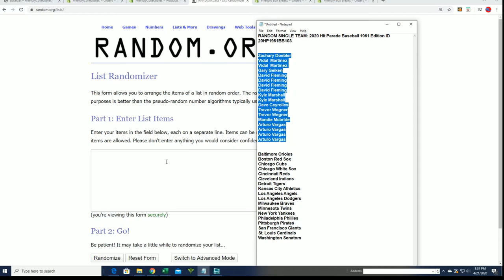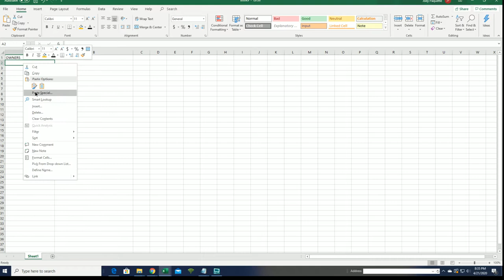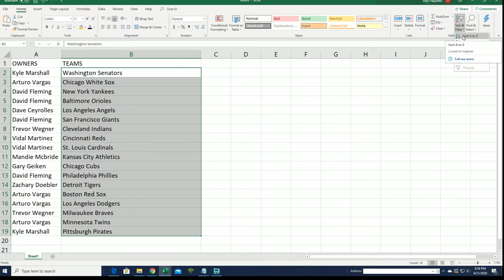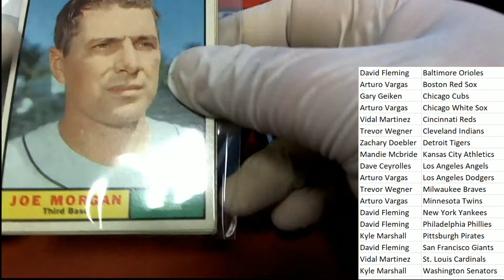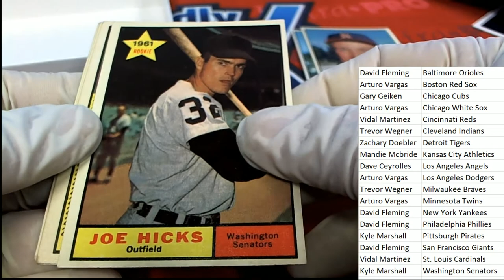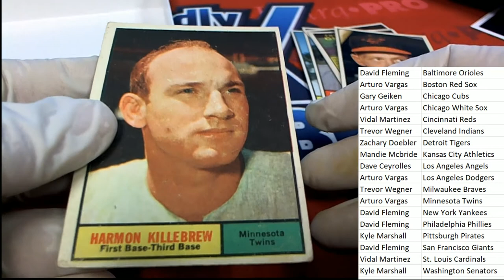PART 1 2020 Hit Parade Baseball 1961 Edition ID 20HP1961BB103